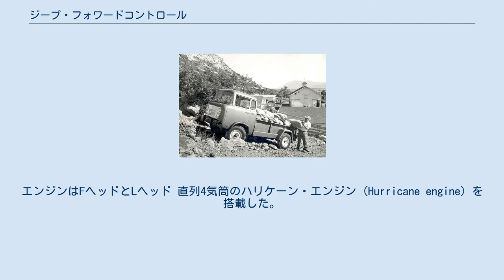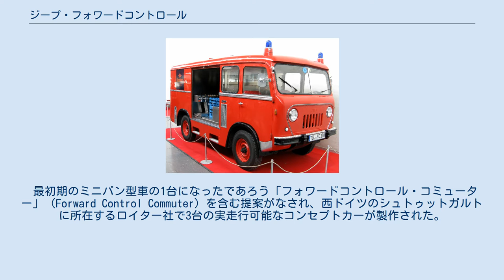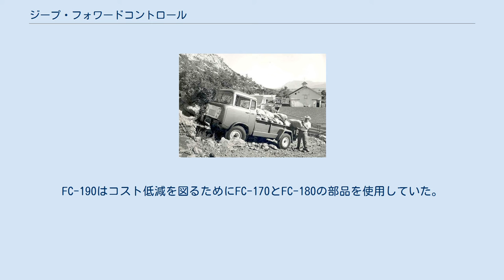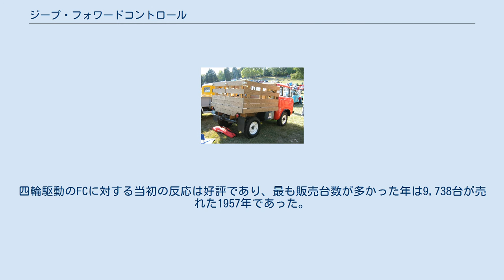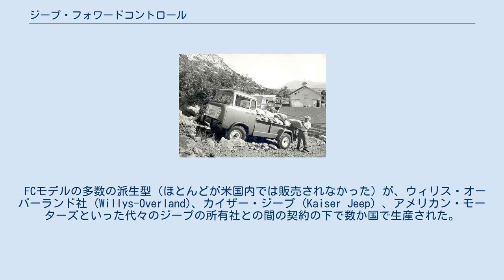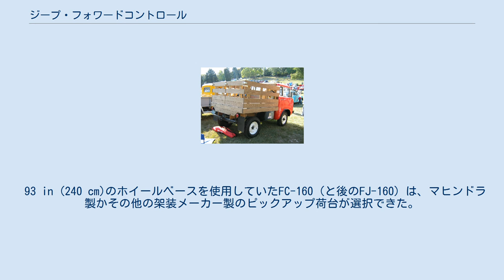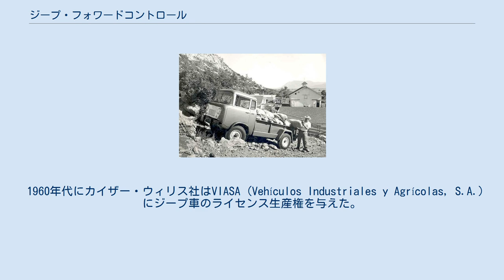ジープ・フォワードコントロール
ジープ・フォワードコントロール（Jeep Forward Control）は、1956年から1965年までウィリス社 (Willys) とその後カイザー・ジープ社 (Kaiser Jeep) により生産されたキャブオーバー（フォワードコントロール）型のトラックである。
本車はアメリカ合衆国外の数か国でも組み立てられた。
 1947年以来ほぼ変わらないままの多用途車を生産していたウィリス社では、1950年代の市場での競争の激化に伴い経営陣が近代的なキャブとボディを持つ新しいシリーズを開発することに決めた。
設計者のブルック・スティーヴンス (Brooks Stevens) はデザイン的には大型のキャブオーバー型トラックに、機械機構的には既存のCJ-5に範を取った。
エンジンはFヘッドとLヘッド 直列4気筒のハリケーン・エンジン (Hurricane engine) を搭載した。
 キャブオーバー型モデルは主に官公庁、自治体、軍用向けに販売されたが、民間でも使用された。
通常はピックアップトラック型の荷台を備えていたが、顧客には社外メーカーが供給する数多くの「ジープ公認」特製ボディが提供された。
これらには単純な平荷台からレッカー車、ダンプカー、消防車の完成車までと幅広いモデルが取り揃えられていた。
 最初期のミニバン型車の1台になったであろう「フォワードコントロール・コミューター」 (Forward Control Commuter) を含む提案がなされ、西ドイツのシュトゥットガルトに所在するロイター社で3台の実走行可能なコンセプトカーが製作された。
ブルック・スティーヴンスは、このトラック用プラットフォームを乗用車に転換する構想も持っていた。
 1956年に発売されたFC-150は、CJ-5の81 in (210 cm)のホイールベースに78 in (200 cm)の荷台を載せていた。
1958年に新しい拡幅されたシャーシを与えられ、トレッドが48 in (120 cm)から57 in (140 cm)へと広がった。
1958年のFC-150コンセプトは83.5 in (210 cm)のホイールベースに広げられたトレッド（これが量産型になった）を持ち、新しいT-98型4速マニュアルトランスミッション (MT) を備えていた。
このモデルの全備重量は5,000 lb (2,300 kg)であった。
 1957 年 ピックアップ型荷台のFC-170 消防車両用バンボディのフォワードコントロール 1957年に発売されたFC-170は、103 in (260 cm)のホイールベースに108 in (270 cm)の荷台を載せていた。
これはキャブオーバー型の配置により実現できた。
1958年のFC-170コンセプトは108 in (270 cm)のホイールベースを持っていたが、これは新しい272 ci V型8気筒エンジン（フォード製Y-ブロックエンジンを基にしていた）に新しいトランスファーケースの組み合わせを必要とした。
新しい3速オートマチックトランスミッション（フォード製クルーズ-O-マチックを基にしていた）は、プロペラシャフトの角度の問題から直列6気筒エンジンのみに装着できた。
T-98型4速MTはV8と直6の双方のエンジンで選択できた。
このモデルの全備重量は7,000 lb (3,200 kg)であった。
 この車は1ショートトン (0.91 t)の120 in (300 cm)荷台付きで、後輪はダブルタイヤ仕様であった。
これの全備重量は8,000 lb (3,600 kg)か9,000 lb (4,100 kg)。
 FC-180はコンセプト・モデルという形で「1958 Projects - Product Engineering」と題されたウィリス社の企業案内の紙面に登場した。
この車は本質的にはFC-170 DRWを引き延ばした（ホイールベースを103 inから120 inへ）もので、150 inの平荷台を持ち、エンジンは226 ci 直6スーパー・ハリケーンか272 ci V8から選択可、トランスミッションはT-98型4速MTか3速ATが選択可となっていた。
このモデルの全備重量は10,000 lb (4,500 kg)であった。
 FC-190もコンセプト・モデルという形で1957年に登場した。
150 in (380 cm)のホイールベー...